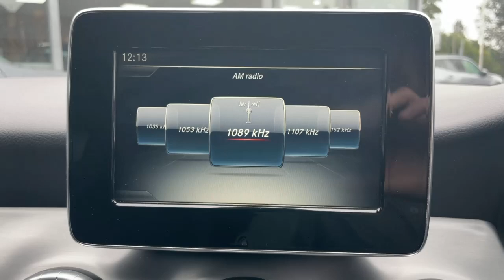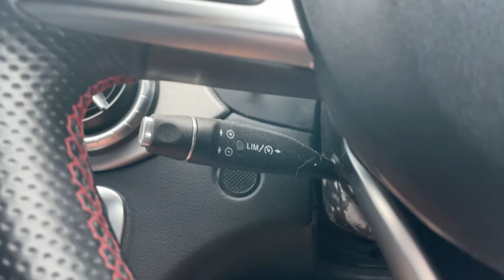Mercedes CLA - Walkaround @ FLC